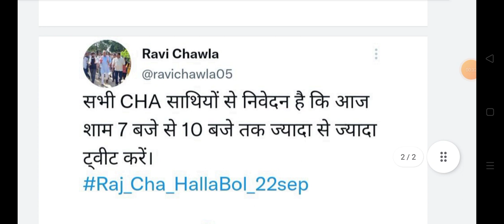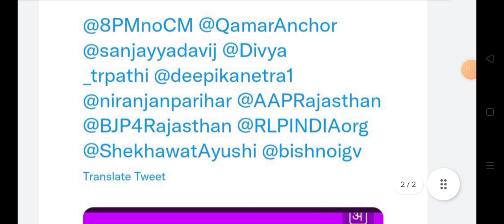राजस्थान कोविड स्वास्थ्य सहायकों से जरूरी निवेदन देखें || Rajasthan CHA news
Rajasthan covid swasthya shayak latest update
Rajasthan CHA Twitter hashtag abhiyan 2022
Rajasthan CHA Twitter twit
Rajasthan covid helath assistant big protest September 2022
Rajasthan covid swasthya shayak nokari Bahali news